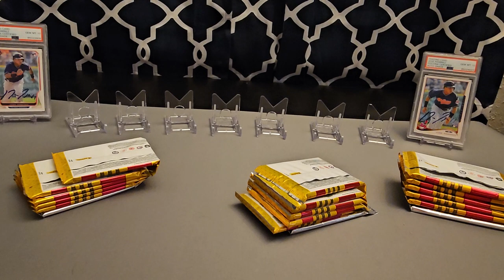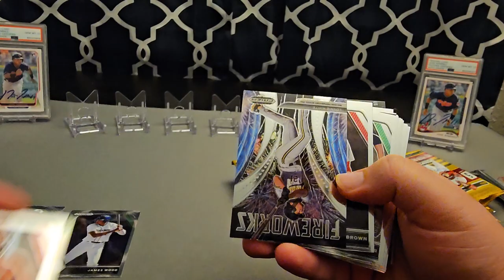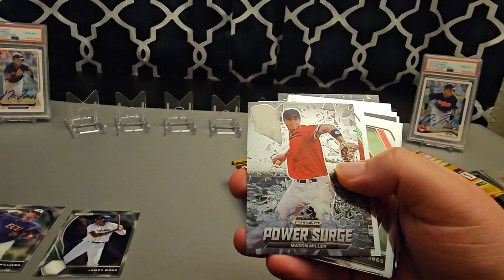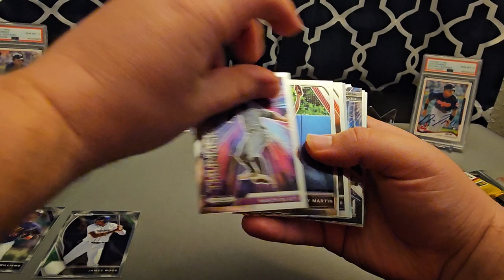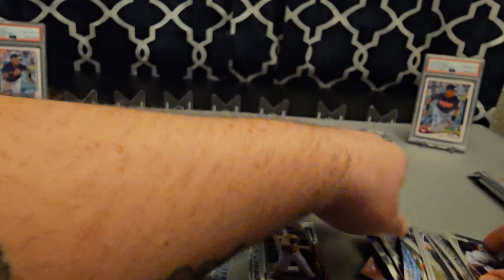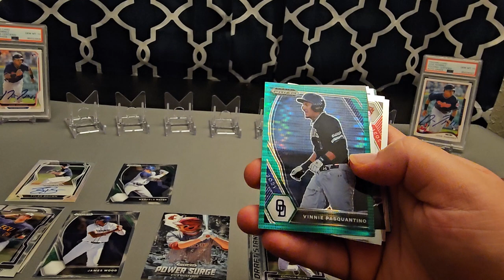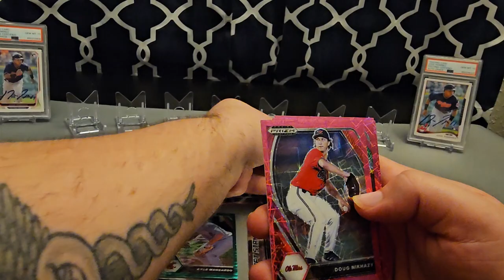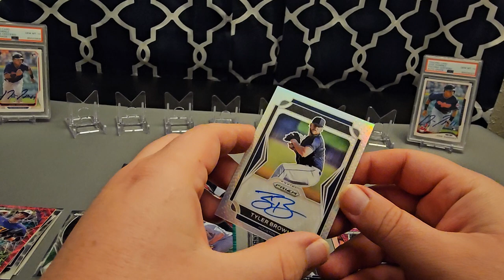2021 Prizm Draft Blaster Boxes, the Hunt for Gavin Williams and Tanner Bibee